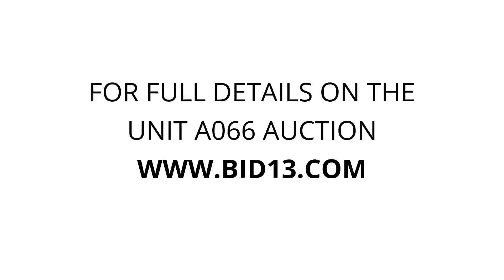People’s Storage - Unit A066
furniture, tools